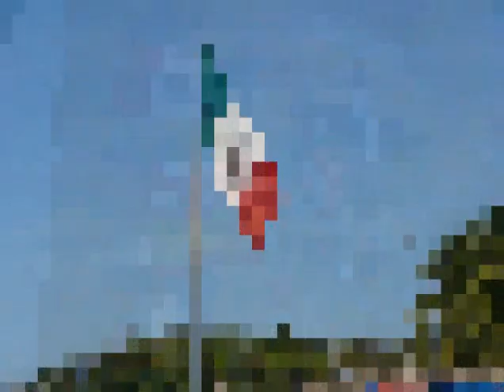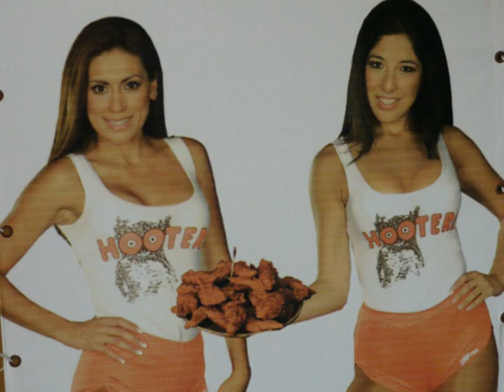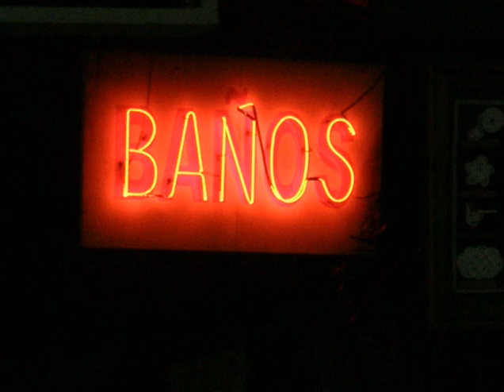ACAPULCO SPRING BREAK FESTIVA 2008-Part 2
Acapulco Mexico 2008